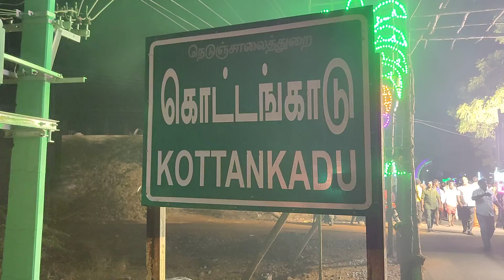கொட்டங்காடு (உடன்குடி) ஸ்ரீ அம்பிகை தசரா குழு | குலசை முத்தாரம்மன் தசரா திருவிழா 2022